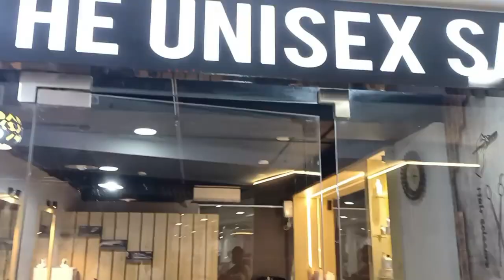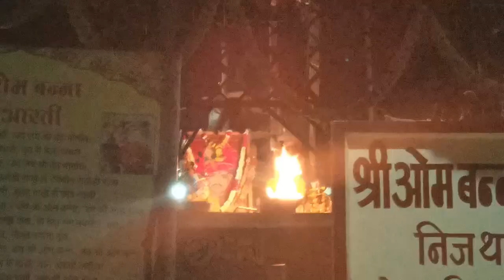Pandit ji dil le gye - Brother's wedding - Bhai ki shaadi - Garhwali shaadi - Aishwarya Negi